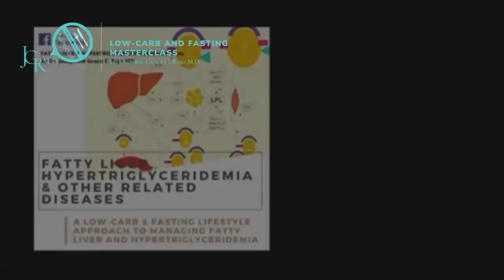BAWAL BANG KUMAIN SA LABAS SA LOWCARB?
IMPORTANT REMINDERS:
1. This is best maximized by learned LCF practitioners like the ones who have been practicing it for at least 3 months, have watched our YT videos, read books on LCF or have finished at least our 14-Day Masterclass.
2. Management may be limited by various factors including the completeness of data provided, lack of face-to-face interaction and physical examination.
3. Certain conditions might need further work-up and evaluation after this TeleMed booking.

BAWAL BANG KUMAlN SA LABAS SA LOWCARB?